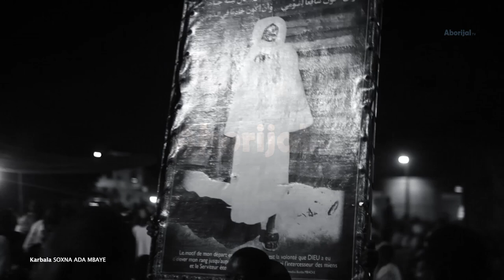Clip zikr Karbala Soxna Ada Mbaye - Images Gamou Medina Fall 2020